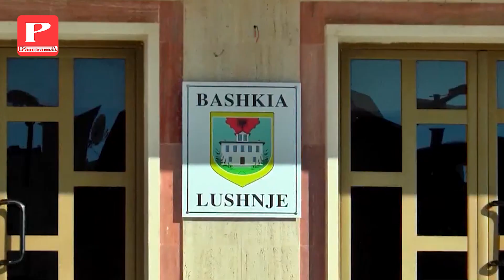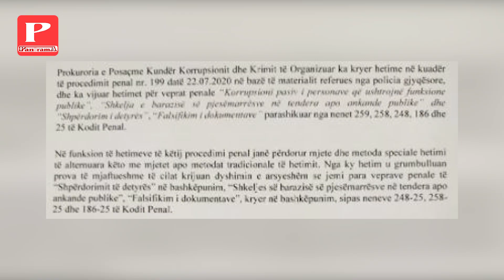Abuzim me fondet dhe tenderat/ Arrestohet kryebashkiaku Lushnjes, 8 vartës të tij dhe dy biznesmenë